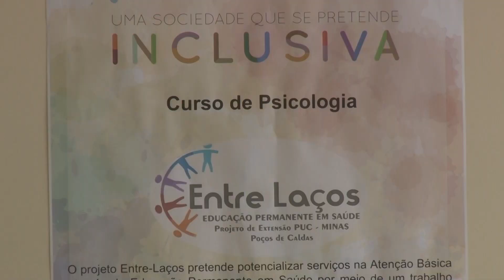SEMINÁRIO EXTENSÃO PUC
Acontece no campus da Puc Minas em Poços mais um Seminário de Extensão que reúne todos os cursos da Instituição.